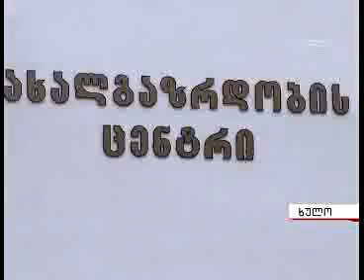ხულოს გამგეობასა და საკრებულოში ვაკანტურ თანამდებობებზე კონკურსის მეორე ეტაპი დაიწყო